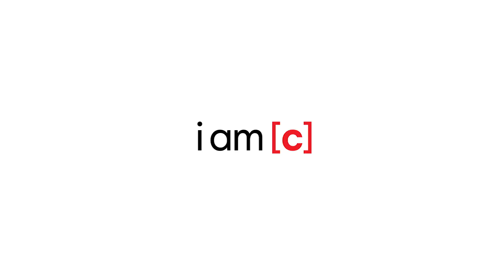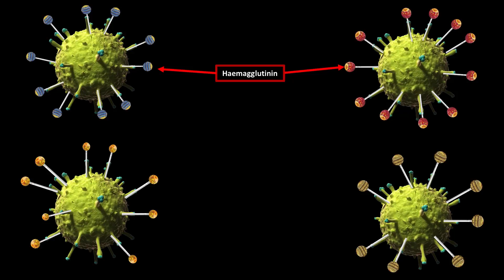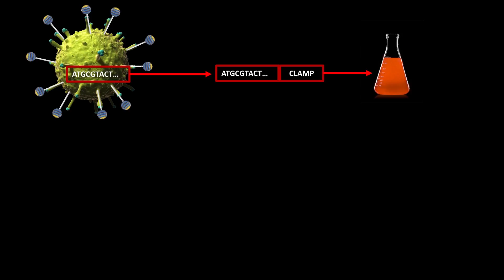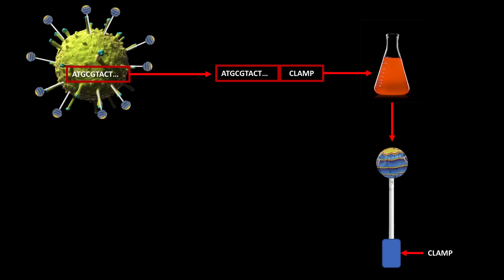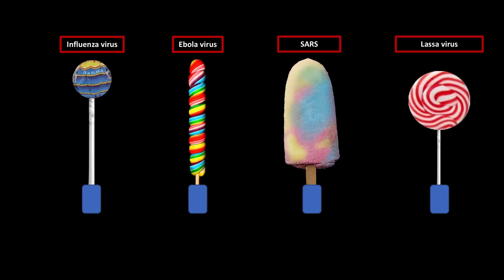Clamping down on the flavours of the flu | Chris McMillan | TEDxUQ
As a PhD student at The University of Queensland, Chris McMillan spends his days working with something that most of us don’t want to be anywhere near: the flu virus. He is fascinated by the fact that things as tiny and simple as viruses can be so devastating to public health. For the past 3 years, Chris has been working as part of a molecular virology team that endeavours to end the cycle of yearly flu jabs. With their efforts, a universal flu vaccine is closer than we think and this technology could also prove to be a vital defence against other types of viruses.  Chris McMillan is a PhD student at The University of Queensland working in a molecular virology lab. After completing a Bachelor of Science in (year), he started research on influenza vaccines during his Honours year. His research focuses on viruses, how they make people sick and especially, how we can prevent the impacts of viruses on our health. Currently, Chris is investigating the influenza virus and developing a universal influenza vaccine – one that you only need once, and that will protect you from all strands of the flu! His team has been able to produce a vaccine 80 times more effective than the current flu treatment and they believe their work can be expanded to develop vaccines for other viruses, such as the Ebola virus. Chris’ TEDxUQ talk will outline his research journey thus far and discuss the promising progress that has been made towards reaching a flu-free future. This talk was given at a TEDx event using the TED conference format but independently organized by a local community.